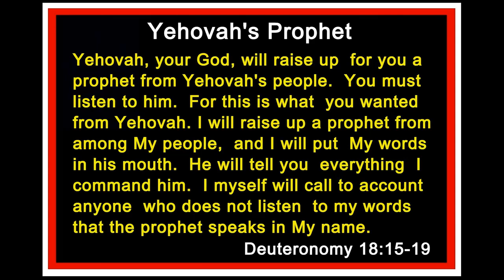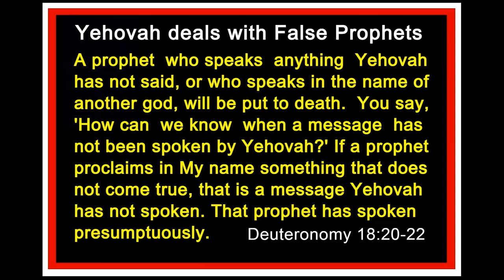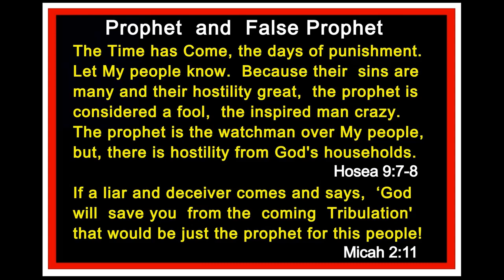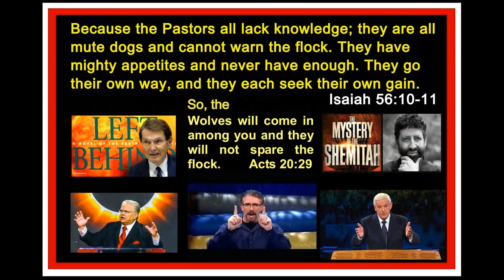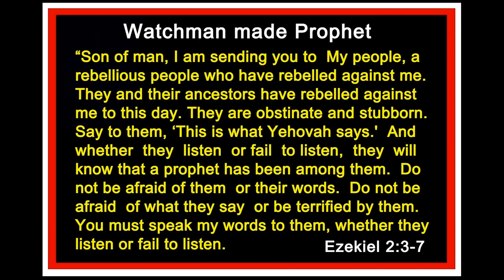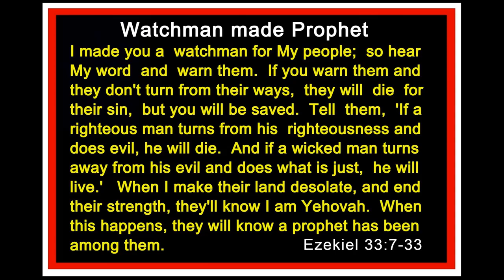Only God can make a Prophet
Yehovah, Almighty God, called me to be a Watchman for His people.
Yehovah has prepared me and guided me for this calling.
As we can see in Scripture, only Yehovah can make a Prophet,
because only Yehovah knows what is yet to come.